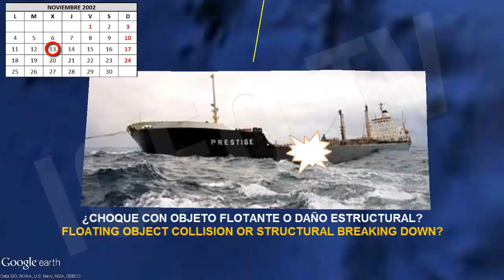Prestige: Mayor Desastre en España de Vertido de Petróleo / Spanish Worst Oil Spill [IGEO.TV]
Se trata aquí de recordar los hechos que rodearon a una de las mayores catástrofes ecológicas causadas por hidrocarburos: el hundimiento del Prestige en el océano Atlántico el 19 de noviembre de 2002.

La cantidad de hidrocarburo vertido, clasificada entre los 50 mayores vertidos de la historia, está en el número 30, pero los daños ecológicos producidos y el coste de la recuperación está considerado como el tercer accidente mas costoso de la historia.
El barco transportaba 77.000 toneladas de fuelóleo, el fuelóleo es un derivado de la destilación del petróleo que se emplea solo como combustible, es altamente viscoso y su densidad mayor que la de la del petróleo.

A unos 50 Km del cabo de Finisterre se produjo una rotura del casco, bien por un fallo estructural del barco o por el choque con un objeto flotante (contenedor o gran tronco de madera) esto nunca se pudo aclarar.

En ese momento el barco vierte al mar el 30% de la carga, pide ayuda al servicio de salvamento marítimo español y se decide remolcarlo para alejarlo de la costa.
En el vídeo adjunto mostramos la cronología de los hechos y la de las mareas negras causadas por los sucesivos vertidos.

The text´s target is focused on remenbering the facts around one of the largest ecological disaster caused by hydrocarbons: the shipwreck of the "Prestige" in the Atlantic Ocean in November19th, 2002.

The among of hydrocarbons spilled, which was clasified inside the 50 largest spilled in the Hhstory, is in the position 30, althought the ecological damages caused as well as the recovering´s cost is considered as the third accident more expesive throughout history.

The ship transported 77.000 tonnes of fuel, this fuel comes from the oil´s destillation used as combustible, it is highly viscose and it has larger density than oil.
Since 50 Km from the Cape Finisterre the ship suffered from a breaking down, either because of an structural fail or a crash with a floating object, this never was clarified.
At this moment, this ship poured into the sea the 30% of the load, it asked for help to the Spanish Martime Safety Agency and the decided to tow far away from the coastline.

Ver Vídeo Mareas Negras: Vertidos de Petróleo Más Grandes de la Historia / Biggest Oil spills:

In this video it is shown the chronology of the facts and the black tides caused by following spills.